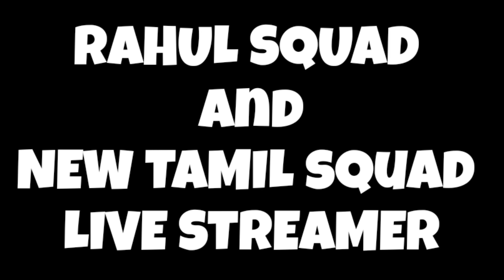ALL CHAT ALAPARAIGAL | PART - 11 | ROUND 1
Hello People what's upppuuu...

⯇DON'T TRY THIS IN CHAT⯈
❌ Self-Promotion
❌ Bullying/Racism
❌ Swearing
❌ Inappropriate comments
❌ Sharing of personal info